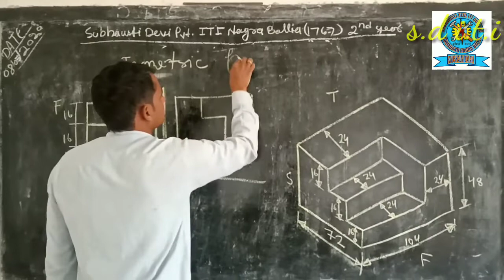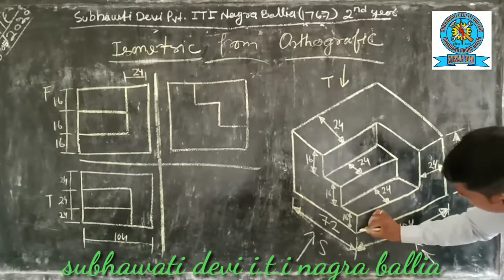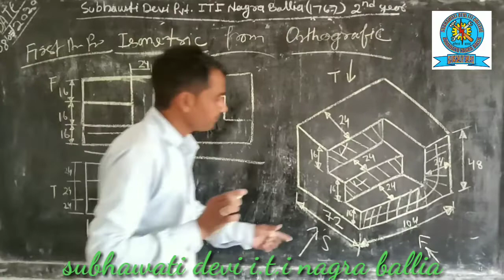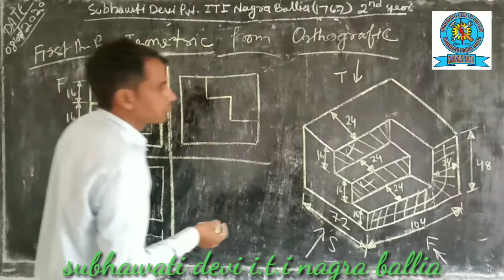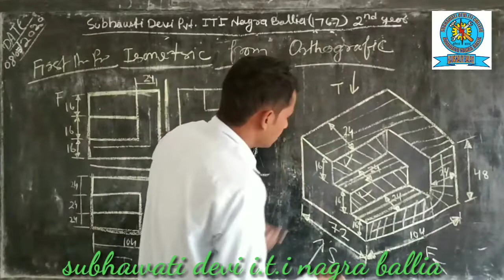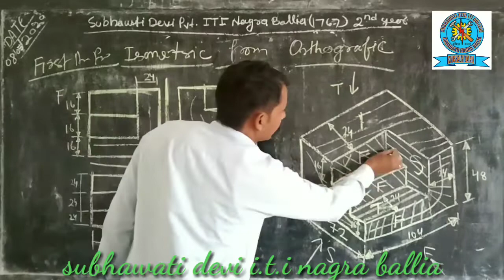Isometric from arthrography drawing lecture by prashant sir,. Ballia,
Fiter drawing, drawing kaise banaye isometric se arthrography , बलिया